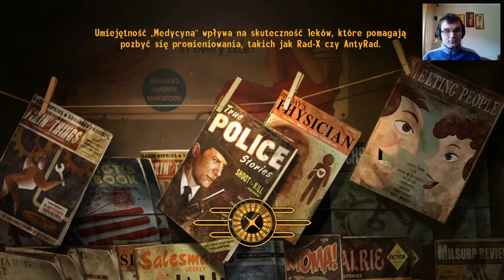Zagrajmy w Fallout New Vegas - odc. 90 (Lokacje z modów)